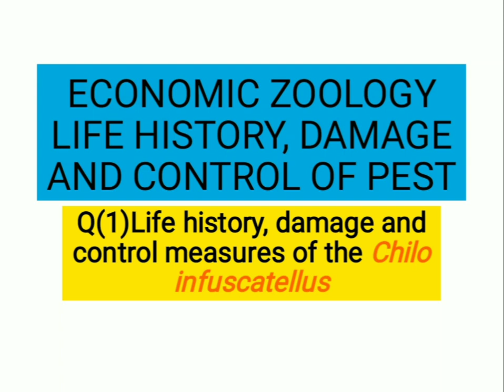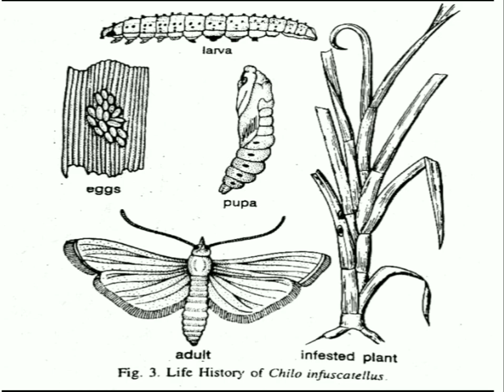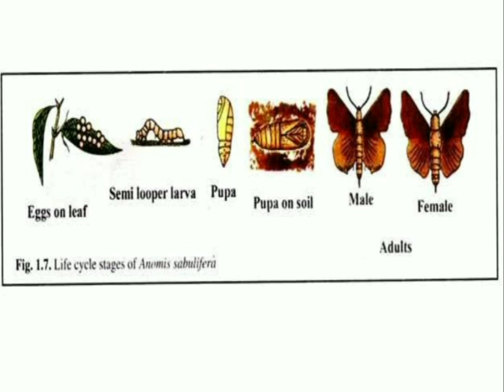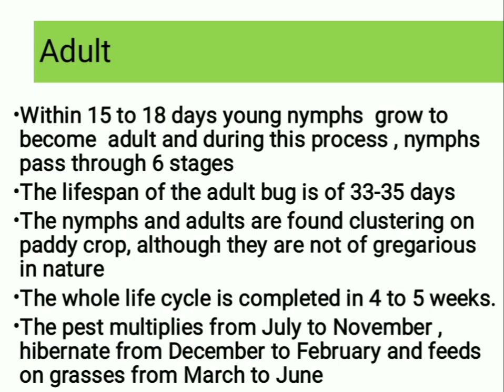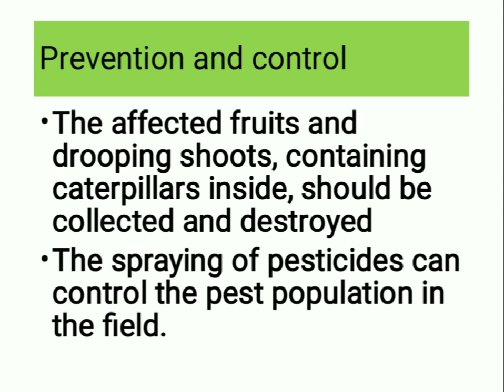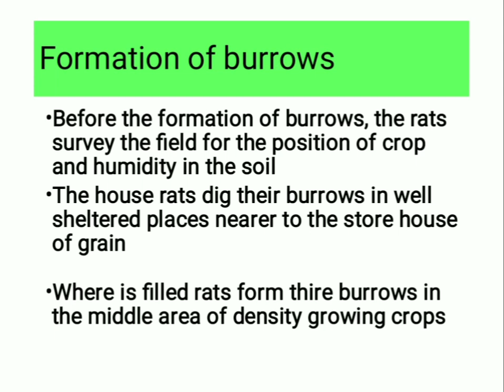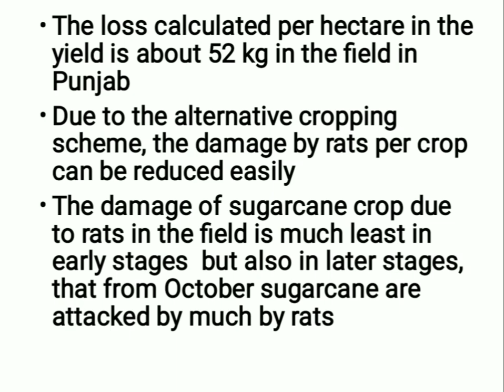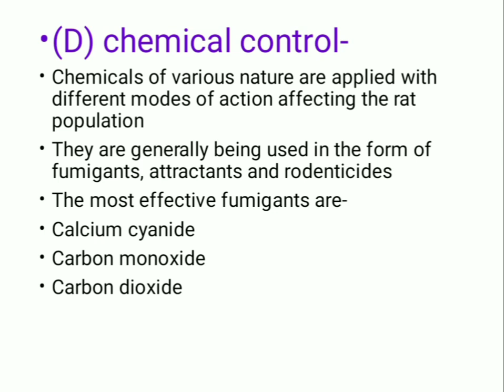(ECONOMIC ZOOLOGY)(LIFE HISTORY, DAMAGE AND CONTROL OF PEST)(IN BENGALI)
II Total syllabus of (ECONOMIC ZOOLOGY)
: Economic Zoology Marks : 25 No. of classes
1. Basic idea of pests and insecticides, Integrated Pest Management 4
2. Life history, damage and control measures of the following; Chilo infuscatellus (Sugarcane);
Anomis sabulifera (Jute), Scirpophaga incertulus (Paddy), Leucinodes orbonalis (Vegetable) 5
and Bandicota bengalensis (rodent pest).
3. Medical and veterinary zoology : Brief account of life history, mode of infection and 10
pathogenicity of the following pathogens with reference to prophylaxis and treatment:
a ) Entamoeba histolytica, b) Plasmodium vivax c) Leishmania donovani d) Fasciola hepatica
e) Wuchereria bancrofti f) Echinococcus granulosus.
4. Vectors : Examples, structures associated with disease transmission and names of diseases
transmitted by fleas, ticks and mosquitoes; management of these vectors 6

Unit III : Applied Zoology Marks : 25 No. of classes
1. Sericulture : Silkworm species and their host plants, Life history of Bombyx mori; brief idea 5
of silkworm rearing; extraction and reeling of silk, diseases and enemies of silkworm and silk moths.
2. Apiculture : Species of honeybees in India, Langstroth’s hive, extraction of honey and uses of honey, 3
Problems and prospects of apiculture.
3. Aquaculture : 1
A) Pisiculture : Stocking and management of rearing ponds, Induced breeding, Integrated fish farming,
knowledge of fish seed transport, fishery by- products, fish diseases, their symptoms and remedies
 B) Prawn culture : Giant fresh water prawn and tiger prawn, Sources, seed, culture methods, problems
 C) Pearl culture : Pearl producing species, their distribution, pearl culture methods, composition and uses of pearl
 4. Poultry keeping : Fowl breeds, diseases and their control, poultry management (Deep litter system) 3
 5. Dairy : Common breeds of cow, artificial insemination , milk – its processing and products
Applied Zoology Marks : 15 No. of classes
1. Apiculture : Indian honey bees, Life cycle of Apis indica, Langstroth’s Hive, Honey and its uses 3
2. Sericulture : Kinds of silkworm and their host plants, life history of Bombyx mori and rearing of silkworm, harvesting 3
and processing of cocoons, reeling and extraction of silk, common diseases of Bombyx mori and their remedies
3. Pisciculture : Composite fish culture and management, Knowledge of induced breeding technique in fish, Common 4
fish diseases and their control
4. Poultry : Types of breed – Fowl, Management of fowl (deep litter system), Disease and control 1
5. Dairy : Common Indian and foreign dairy breeds of milching cows, Milk processing (pasteurization)